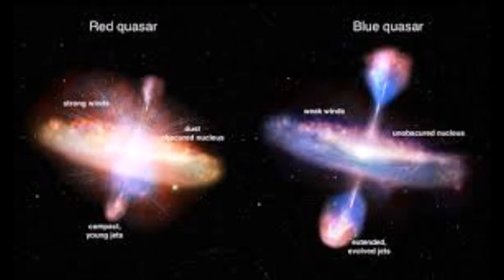ΤΑ ΚΒΑΖΑΡΣ [τι είναι;]👨‍🎓🌌🪐 [ΑΠΟ ΤΟ ΗΛΙΑΚΟ ΣΤΟ ΔΙΑΣΗΜΑ 26.] του Κων/νου Αθ Οικονόμου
Κβάζαρς [quasi-stellar objects (αστρόμορφα ανικείμενα)]
Του Κωνσταντίνου Αθ. Οικονόμου δασκάλου-συγγραφέα
   Τα κβάζαρ θεωρούνται μια ακραία μορφή υπερδραστήριων γαλαξιών, που αντλούν το μεγαλύτερο μέρος της ακτινοβολίας τους από τους πυρήνες μέσα στους οποίους βρίσκονται.Φαινομενικά μοιάζουν με άστρα, όμως ούτε άστρα ούτε γαλαξίες θα μπορούσαν να παράγουν τόση ενέργεια, ώστε να φαίνονται από τη Γη και από τόσο μεγάλες αποστάσεις. Επειδή δεν έχουν παρατηρηθεί στη “γειτονιά” μας, φαίνεται πως η ύπαρξή τους πρέπει να συνδέεται με κάποιο αρχικό επεισόδιο της ιστορίας του Σύμπαντος. Τα απόκοσμα αυτά ουράνια αντικείμενα εκπέμπουν  ενέργεια χιλίων γαλαξιών(!) από ένα χώρο, που δεν είναι μεγαλύτερος από το Ηλιακό μας Σύστημα(!!), ενώ καθένα απ’ αυτά ίσως να είναι το ενεργό κέντρο, απόμακρων στο χώρο και στο χρόνο πρωτογενών γαλαξιών. Από τα τηλεσκόπιά μοιάζουν απλώς με άστρα, των οποίων η απίστευτη ταχύτητα απομάκρυνσής τους βοήθησε τους επιστήμονες να διαλευκάνουν το μυστήριό τους.

    ΤΑ ΜΥΣΤΗΡΙΑ ΤΩΝ ΟΥΡΑΝΩΝ: Επιπλέον το φάσμα αυτού του «άστρου» περιελάμβανε ασυνήθιστες φασματικές γραμμές. Το μυστήριο μεγάλωσε περισσότερο το 1962 με την ανακάλυψη ενός άλλου άστρου, του 3C273. Το 1963 ο Μάρτεν Σμιντ του Τεχνολογικού Ινστιτούτου της Καλιφόρνια, στην προσπάθειά του να αναλύσει το φάσμα του 3C273, συνειδητοποίησε ότι τέσσερεις από τις λαμπρότερες φασματικές γραμμές του είχαν τις ίδιες αποστάσεις μεταξύ τους με τέσσερεις φασματικές γραμμές του υδρογόνου, με τη βασική διαφορά ότι ήσαν τοποθετημένες αρκετά μακριά από τη συνηθισμένη τους θέση στο φάσμα, μετατοπισμένες προς το ερυθρό τμήμα. Εάν λοιπόν οι γραμμές αυτές ανήκαν πράγματι στο υδρογόνο, τότε σύμφωνα με το Νόμο του Χαμπλ, το 3C273 δεν θα μπορούσε να είναι ένα συνηθισμένο άστρο στο δικό μας Γαλαξία. Ο Νόμος του Χαμπλ, λέει: “η απόσταση ενός γαλαξία από τη Γη σχετίζεται με την ταχύτητα απομάκρυνσής του από μας” και αποτελεί συνέπεια της διαστολής του Σύμπαντος. Όταν δηλαδή παρατηρούμε μακρινούς γαλαξίες, όπως έχουμε ξαναγράψει, ουσιαστικά κοιτάζουμε στο πολύ μακρινό παρελθόν, που σημαίνει ότι οι γαλαξίες εμφανίζονται σε μας όπως ήσαν πριν από πολλά εκατομμύρια ή δισεκατομμύρια χρόνια. Ακόμη, όσο μακρύτερα βρίσκεται ένας γαλαξίας τόσο γρηγορότερα απομακρύνεται από μας. Επειδή οι γαλαξίες απομακρύνονται από τη Γη το φάσμα του φωτός που εκπέμπουν παρουσιάζει μετατόπιση φασματικών γραμμών προς το ερυθρό τμήμα του φάσματος. Επειδή λοιπόν η ραδιοπηγή 3C273 είχε μια μεγάλη μετατόπιση των φασματικών της γραμμών οι αστρονόμοι συμπέραναν ότι το αντικείμενο αυτό απομακρύνεται από τη Γη με ιλιγγιώδη ταχύτητα. Η μεγάλη όμως ταχύτητα απομάκρυνσης υποδηλώνει επίσης και μια πολύ μεγάλη απόσταση. Η απόσταση μπορεί να υπολογιστεί με βάση το Νόμο του Χαμπλ: “η απόσταση είναι ίση με την ταχύτητα απομάκρυνσης διαιρούμενη με μια σταθερή τιμή” [σταθερά του Χαμπλ]. Στην περίπτωση του 3C273 η μετατόπιση των φασματικών γραμμών έδειχνε ότι η ταχύτητα απομάκρυνσής του φτάνει τα 45.000 km/s, πράγμα που σημαίνει ότι το αντικείμενο πρέπει να βρίσκεται σε απόσταση τριών δισεκατομμυρίων ε.φ. Τα ασυνήθιστα χαρακτηριστικά αυτών των αντικειμένων προκάλεσαν σωρεία ερωτημάτων στους αστρονόμους κι επειδή, παρόλο που δεν ήσαν άστρα αλλά έμοιαζαν με άστρα, ονομάστηκαν quasi-stellar objects (αστρόμορφα αντικείμενα) και για συντομία quasar (κβάζαρ). Μέχρι την ανακάλυψη των κβάζαρ τα μεγαλύτερα και φωτεινότερα ουράνια σώματα στο Σύμπαν ήταν οι γαλαξίες. Όμως, ένα κβάζαρ είναι 1.000 φορές λαμπρότερο από έναν ολόκληρο γαλαξία 100 δισεκατομμυρίων άστρων! Οι μεγάλες λοιπόν αποστάσεις των κβάζαρ σε συνδυασμό με την τεράστια ποσότητα ενέργειας που εξέπεμπαν είχαν προβληματίσει σοβαρά τους αστρονόμους. Το κβάζαρ 3C273, αναγνωρίστηκε σε παλιές φωτογραφίες του νυχτερινού ουρανού (από το 1877). Μελετώντας και συγκρίνοντας τις φωτογραφίες, οι αστρονόμοι ανακάλυψαν σημαντικές αυξομειώσεις στη φωτεινότητα των κβάζαρ, γεγονός που μεγάλωσε περισσότερο το μυστήριο γύρω από την ταυτότητά τους. Παρατηρήσεις του κβάζαρ 3C273 στη διάρκεια ενός έτους (1988) έδειξαν ότι το αινιγματικό αυτό αντικείμενο παρουσίαζε μια βίαιη δραστηριότητα τεσσάρων μηνών με αύξηση της φωτεινότητάς του κατά 50%. Η ταχύτερη μάλιστα αυξομείωση συνέβη στη διάρκεια μίας μόνον ημέρας. Φωτογραφίες ενός άλλου κβάζαρ, [3C279], δείχνουν ότι αυτό αύξησε τη φωτεινότητά του τόσο πολύ, ώστε στο μέγιστο της δραστηριότητάς του έλαμπε με φωτεινότητα 10.000 φορές μεγαλύτερη από τη φωτεινότητα του γαλαξία της Ανδρομέδας. Και όμως το μέγεθός του δεν είναι μεγαλύτερο από το μέγεθος του Ηλιακού μας Συστήματος!